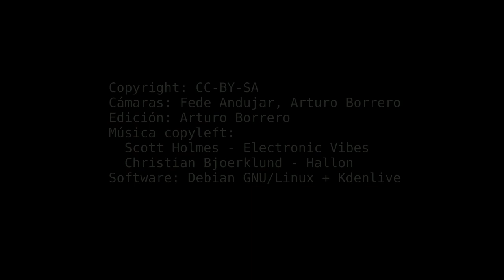Snorkel y kayak en la Costa Tropical (La Herradura)